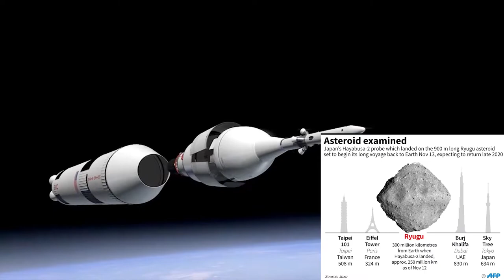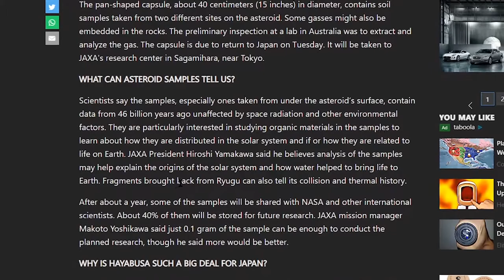Japonia - misiune pe asteroidul Ryugu / Drona spațială / Space news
Toate știrile le citesc prin intermediul browserului microsoft edge, însă eu încerc să vă las link-ul de la sursa inițială.

**Imaginile din videoclip pot să nu coincidă cu realitatea**